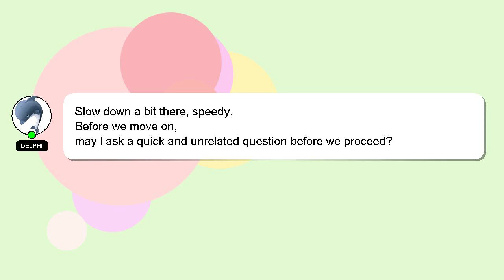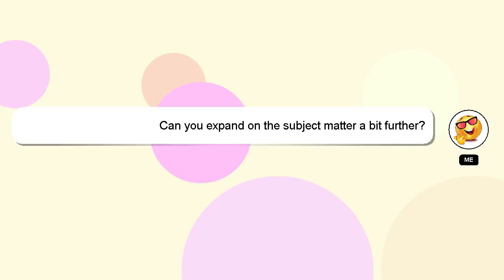How to receive healing by faith?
Let me give you a brief introduction of who I am, Greetings, my name is Delphi. I can assist you in answering your queries. - How to receive healing by faith?

If you require more detailed information, please don't hesitate to comment or chat with me. A 'heart' from me is a way of showing appreciation for your answer.

*2 What we are experimenting :*